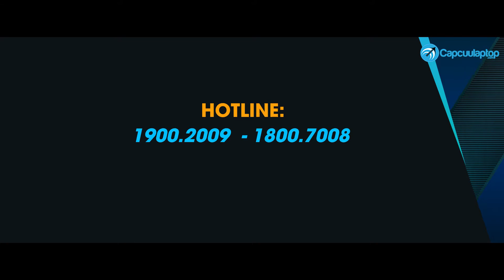Địa chỉ thay pin Dell XPS 15 9550 lấy liền chỉ trong 10 phút - Capcuulaptop.com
Laptop của quý khách hàng bị phù pin đã khá lâu nhưng bạn khách hàng vẫn cố sử dụng, đến khi trackpad bị đẩy lên như thế này thì bạn mới vội vàng mang laptop đi cấp cứu.
Dịch vụ: thay pin Dell XPS 15 9550 lấy liền
Chuyên viên: Tấn On
Địa chỉ: Cấp Cứu Laptop Hàng Xanh, 367 Điện Biên Phủ, phường 15 quận Bình Thạnh, TPHCM
Báo giá: 18007008 (miễn phí cước)
Thời gian thay: 30 phút
Bảo hành: 12 tháng
Có nhiều trường hợp tương tự như trên nhưng thậm chí còn nghiêm trọng hơn. Vì trackpad làm bằng kính, khi pin phù ép trackpad đã làm nứt vỡ cả mặt kính, kết quả là người dùng phải thay trackpad mới hoặc sử dụng chuột USB.
Một số trường hợp pin laptop gắn trong nằm ở vị trí dưới bàn phím, pin bị phù gây nứt bảng mạch phím, làm liệt phím, loạn phím…
Chưa kể đến một viên pin laptop bị phù nặng như vậy tiềm ẩn nguy cơ cháy nổ rất nguy hiểm.
Vì vậy, khi nhận thấy pin laptop bị chai hoặc bị có dấu hiệu phù nhẹ, quý khách nên đi kiểm tra kịp thời. Nếu chưa có điều kiện để thay viên pin mới, quý khách có thể chọn phương án tạm thời tháo pin ra khỏi máy, chỉ sử dụng sạc để hoạt động.
Dù laptop hoạt động không có pin sẽ có đôi chút lỗi chập chờn và nếu sử dụng lâu dài như vậy cũng làm phần cứng yếu đi, nhưng vẫn an toàn hơn việc sử dụng một viên pin bị phù.

Tụi em vẫn đang tiếp tục chương trình khuyến mãi nhân mùa Giáng Sinh và đón chào năm mới 2021:
👉 Dán cường lực điện thoại đồng giá 9K
👉 Ốp lưng đồng giảm 20K / mỗi sản phẩm
👉 Các sản phẩm cáp, sạc, tai nghe, pin dự phòng đều đang sale khủng
👉 Các mẫu móc khóa siêu xinh giá chỉ từ 15K
👉  Dán PPF điện thoại ( mặt trước/ mặt sau, loại mờ / bóng ) đồng giá 40K
👉 Phụ kiện văn phòng dễ thương: quạt để bàn USB, đế kê điện thoại, kẹp điện thoại…
👉 Vệ sinh – bảo dưỡng laptop toàn diện chỉ với 150k
👉 Nâng cấp laptop với RAM, SSD chính hãng đang giảm sốc cuối năm, thêm free phí cài Win, Mac OS khi nâng cấp máy.

*** Quý khách Lưu Ý: hiện có nhiều bên khác trong cùng ngành đang sử dụng trái phép hình ảnh, clip cũng như thương hiệu Capcuudidong – Capcuulaptop, vì vậy quý khách hãy đến đúng các địa chỉ trung tâm để tránh những hiểu nhầm đáng tiếc.
Về trung tâm Cấp Cứu Laptop – Cấp Cứu Di Động:
2. Hotline: 18007008 (miễn phí cước) – 19002009 – 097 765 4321
3. Hotline góp ý về sản phẩm, dịch vụ, chuyên viên: 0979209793
4. Cập nhật thông tin mới nhất về các chương trình khuyến mãi
5. Đặc biệt, duy nhất tại Cấp Cứu Laptop – Cấp Cứu Di Động, dịch vụ ĐẶT LỊCH HẸN TRỰC TUYẾN: